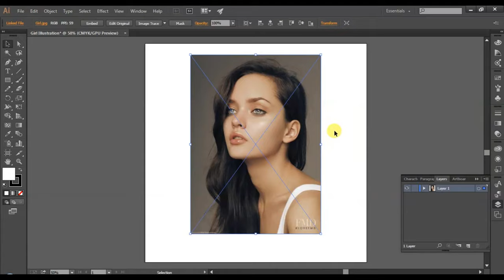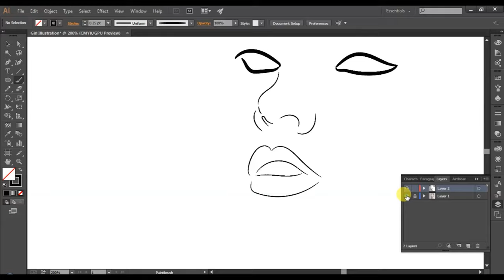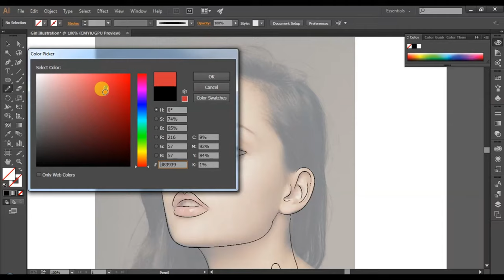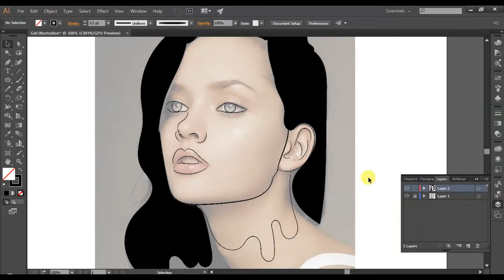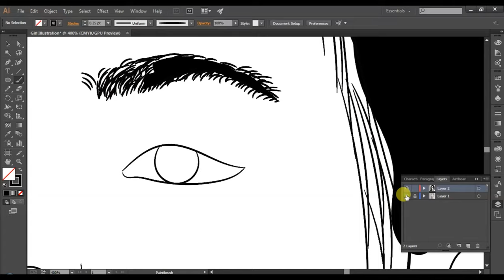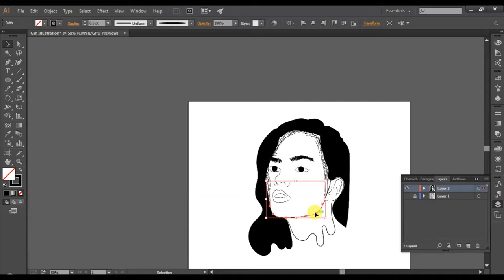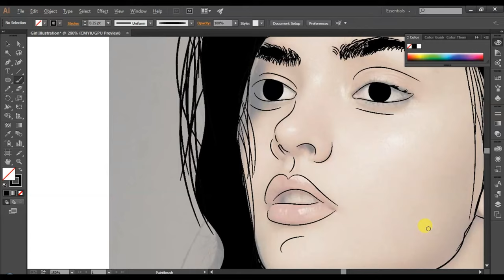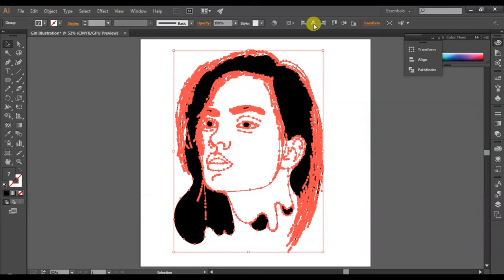Cartoon Yourself 😈 In Adobe Illustrator: Graphics Designers